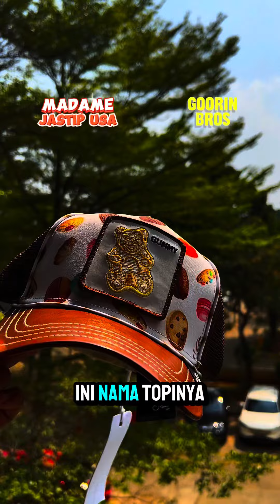Topi Bear Gummy Goorin Bros dikirim ke Madamer…